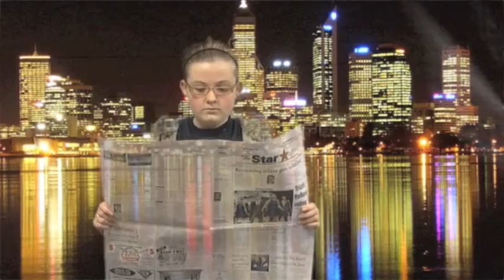GMS 3-16-12.m4v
Happy St. Patty's Day